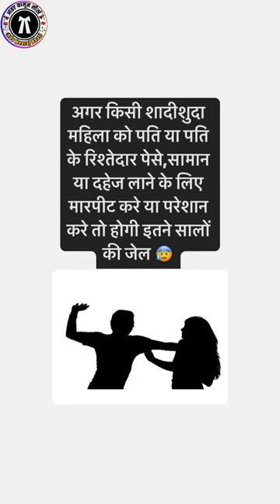Agar patni ko pati ya sasural vale maarpit kare to vakilshab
हेलो दोस्तों मेरे चैनल पर आपका स्वागत है
मैं मेरे वीडियो के माध्यम से इंडिया के कोने-कोने तक इंडिया के कानून को आम लोगों तक पहुँचाना चाहता हूँ

 ~ amazing law Fact, informative stuff and more || Repost With Credit @lawfactz ||Give Credit If You Get Inspired Like, comment, share and tag your friends Turn on post notification keep supporting keep smiling